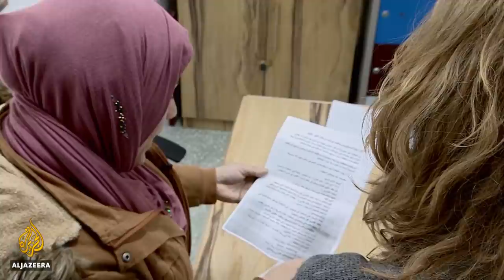Iraqi women struggle to escape abuse as domestic violence rises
Domestic violence has been on the rise in most countries since the start of the coronavirus pandemic last year.
In Iraq, rights groups say women there often have no choice but to remain with abusive partners because Iraqi law restricts the help support groups can offer.
Al Jazeera's Simona Foltyn has been out with a community police unit in Baghdad, Iraq.